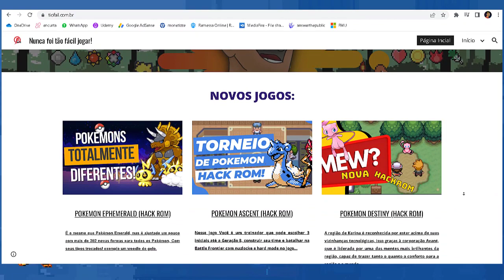JOGO DE POKEMON QUE É IGUAL AO ANIME!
Nesse vídeo trago a melhor hack rom, que simula a vida do ash, todos os passos que ele fez, nós vamos replicar nesse game! fantástico.
Eu quero ser um grande youtuber, por isso eu preciso da sua ajuda!
deixa só um like ai, pra mim ta ótimoo!

▬▬▬▬▬▬▬▬▬▬▬ஜ۩۞۩ஜ▬▬▬▬▬▬▬▬▬▬▬▬▬
                                        DOWNLOAD
▬▬▬▬▬▬▬▬▬▬▬ஜ۩۞۩ஜ▬▬▬▬▬▬▬▬▬▬▬▬▬

(Se tiver dificuldade para baixar o jogo, me manda uma mensagem no instagram)
▬▬▬▬▬▬▬▬▬▬▬ஜ۩۞۩ஜ▬▬▬▬▬▬▬▬▬▬▬▬▬
▬▬▬▬▬▬▬▬▬▬▬ஜ۩۞۩ஜ▬▬▬▬▬▬▬▬▬▬▬▬▬

▬▬▬▬▬▬▬▬▬▬▬ஜ۩۞۩ஜ▬▬▬▬▬▬▬▬▬▬▬▬▬
                               VÍDEO RECOMENDADO
▬▬▬▬▬▬▬▬▬▬▬ஜ۩۞۩ஜ▬▬▬▬▬▬▬▬▬▬▬▬▬